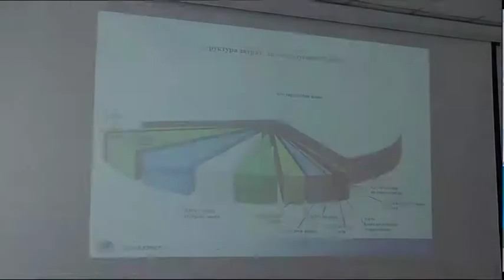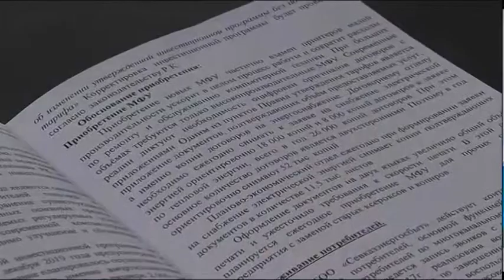Первые итоги исполнения инвестпрограммы подвели в ТОО «Севказэнергосбыт»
Итоги первого полугодия и исполнения инвестиционной программы подвели в ТОО "Севказэнергосбыт". В 2019 году основные вложения будут направлены на улучшение качества обслуживания потребителей. Это порядка 20 млн тенге. Подробности в сюжете Алёны Хан.